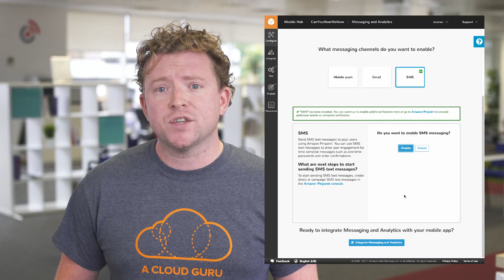AWS This Week - 01 October 2017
In AWS This Week: Researchers from Clemson University set record by using 1.1m+ vCPUs on EC2 Spot Instances; AWS PinPoint launches 2-way text messages; AWS announces a New Region in the Middle East, and the Amazon Echo family grows.